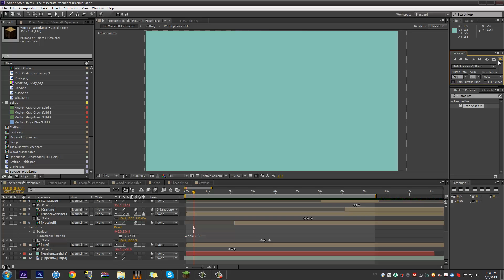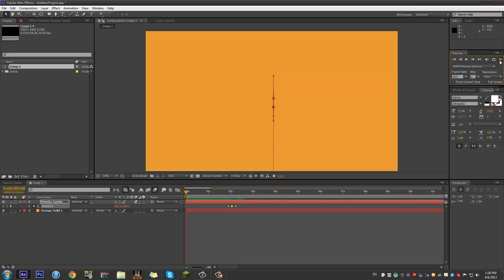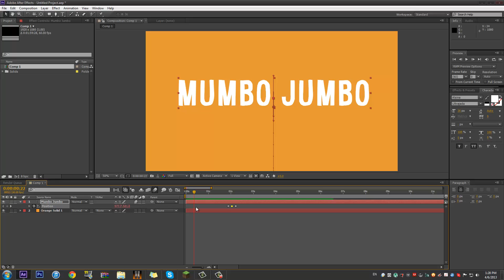Creating Motion in Adobe After Effects [Key framing]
So a lot of you were asking for a tutorial on how to create motion effects in Adobe After Effects. This is the best I could do.

Teaches you: how to key frame, how to make realistic in and out movements, how to wiggle stuff.